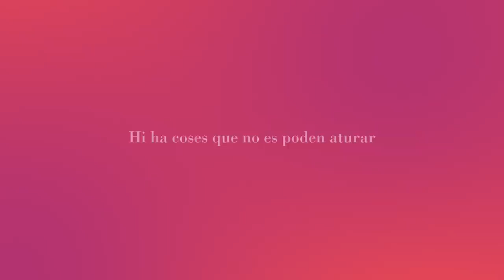Eleccions del 20D amb En Comú Podem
encomupodem.cat

El canvi no s'atura. Hi ha una revolució democràtica en marxa: de les places a les marees, de la ciutadania organitzada a les institucions per a la ciutadania.

El cambio no se detiene. Hay una revolución democrática en curso: de las plazas a las mareas, de la ciutadanía organizada a las instituciones para la ciutadanía.